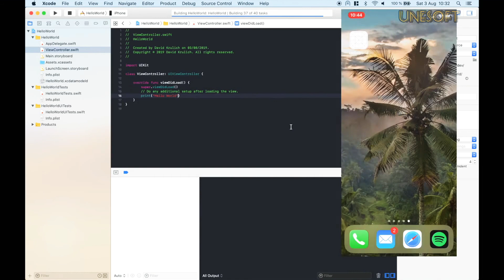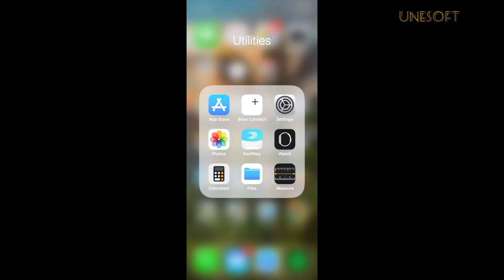How to use wireless debugging in Xcode iOS app on Mac - no more cable usb